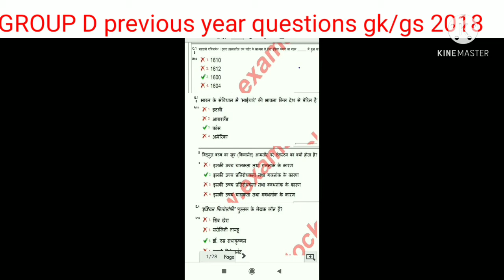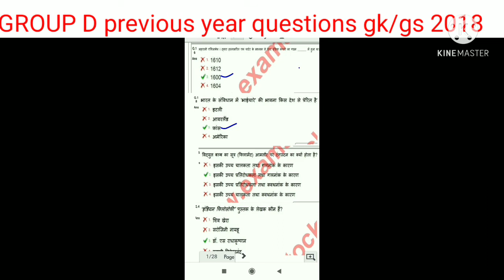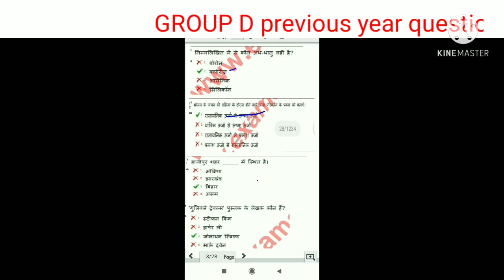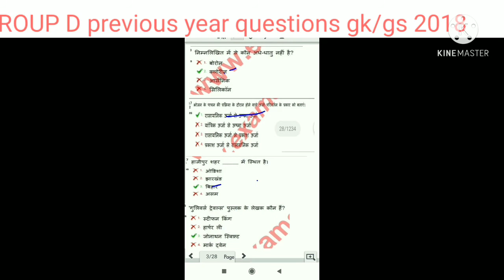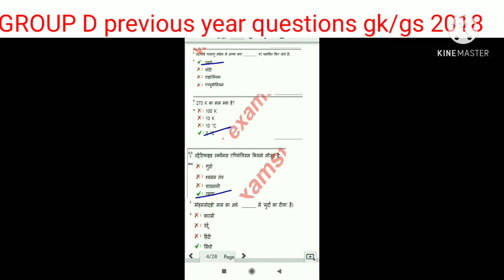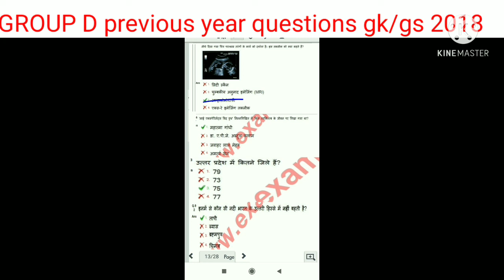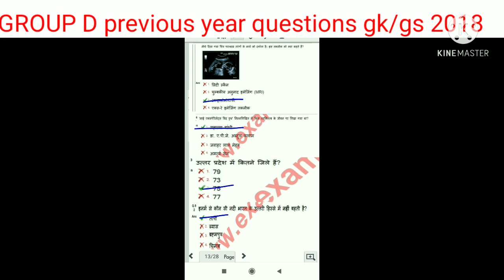Group D previous year question